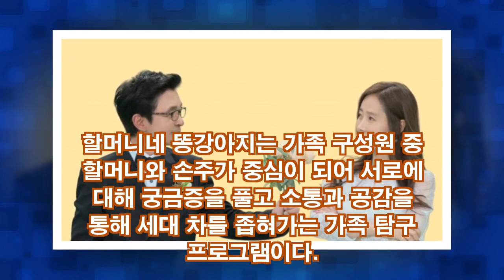강수지-김국진...결혼 앞두고 행복한 나날들....서로 편안해..![NEWS]